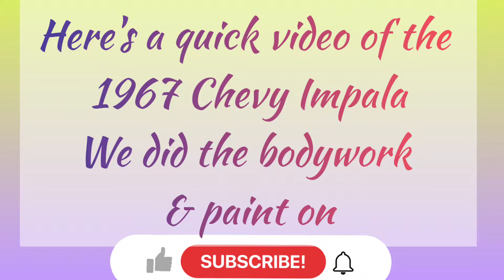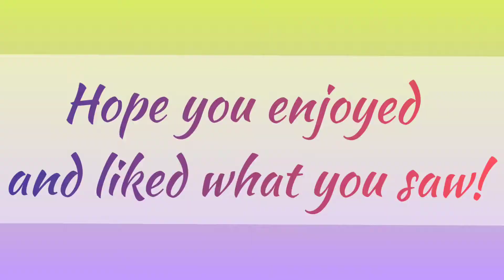Fresh Paintjob On A 1967 Chevy Impala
What's up everyone! here's a quick video of the Impala we did @ 3D Autosports